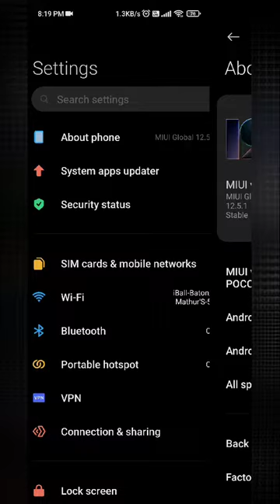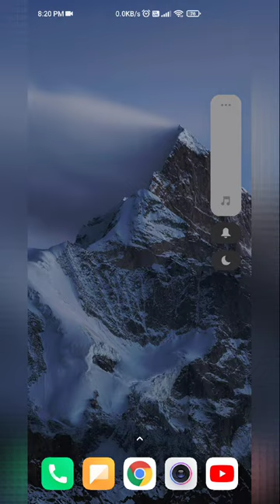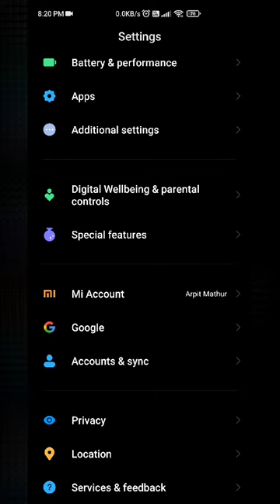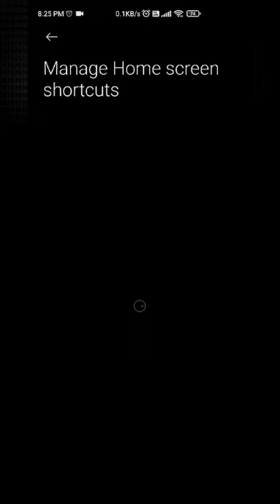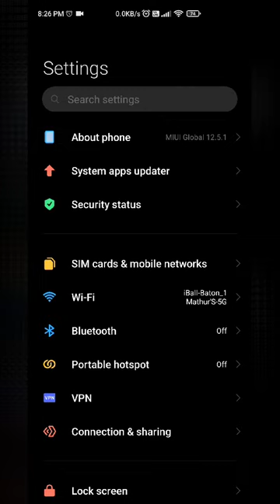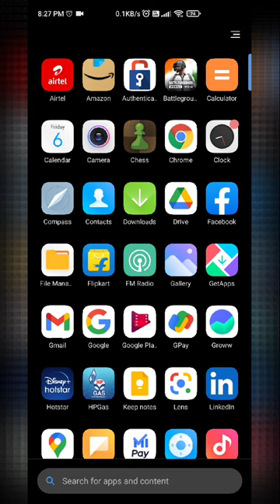Miui 12.5.1 In Poco X2 Don't update very laggy - Review after 7 days use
Miui 12.5.1 In Poco X2 Don't update very laggy - Review